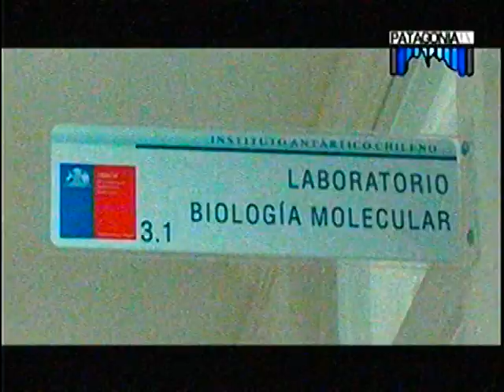Antartica - Al Fin del Mundo Ciencia - PATAGONIA TV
CANAL:PATAGONIA TV